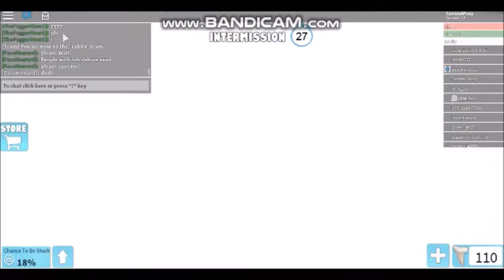SHARKBITE lets Play - OUR BOAT FLIPPED roblox water games #1